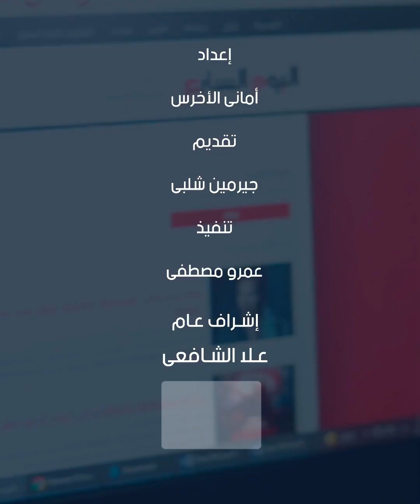فرص عمل جديدة بمزايا تأمينية وزيادات سنوية.. والأوقاف توزع 10 أطنان لحوم يوميا بمناسبة رمضان